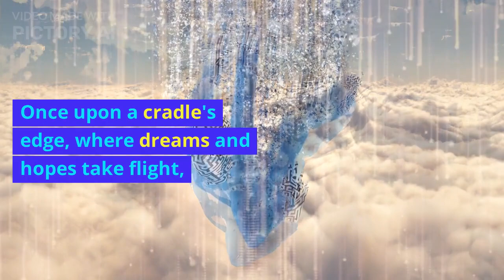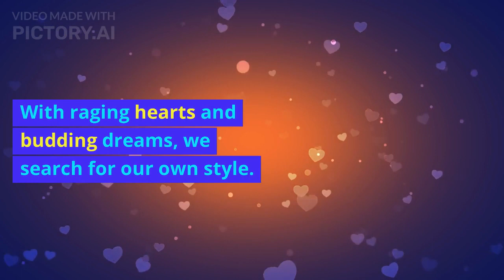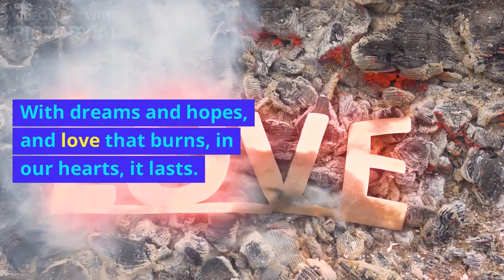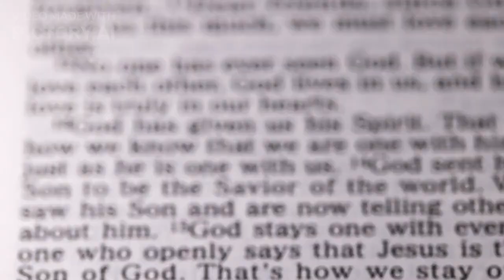Its Us Verse Life rhyme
Rhyme time